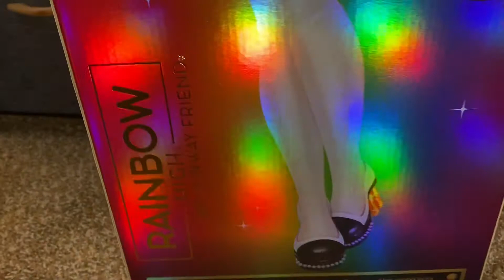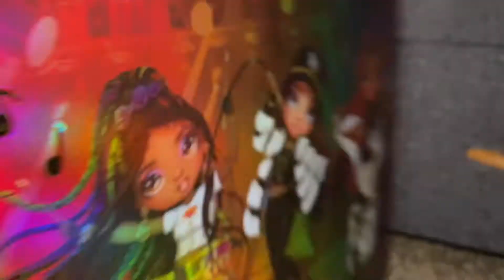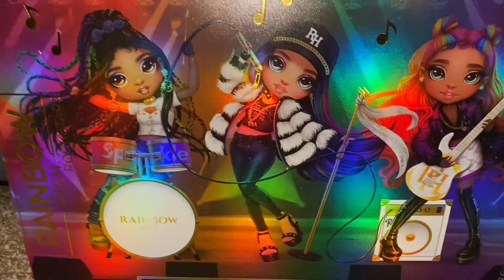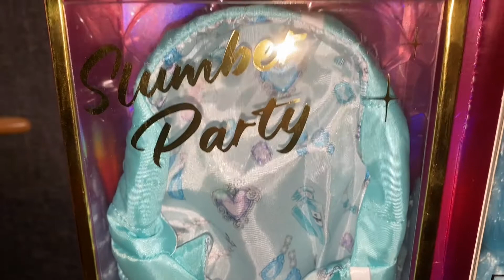MGA Haul: Rainbow High Rockstars, Slumber Party, 24Inch Amaya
Hi All

Here is my Rainbow High Haul.
I got all of the Rockstar dolls, the 24inch Amaya and one Slumber Party doll so far.

I am sure more to come :)

Twitch: DarkDestiny1994 - For Live Gaming Streams (Hiatus atm)